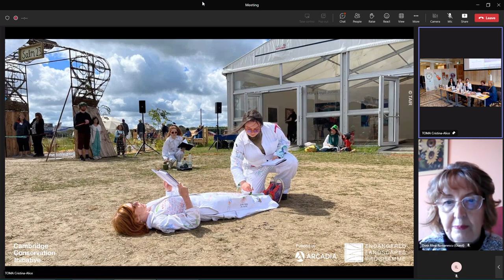(14) Cristina-Alice Toma - Conclusions: Norm and usage in the Romanian language II DOOM3 Case Study